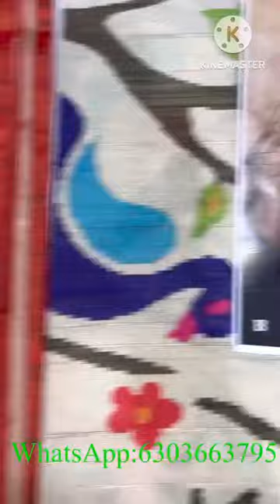Fabric:Tusser silk. For order: whatsapp:6303663795..Price 900rs+S.